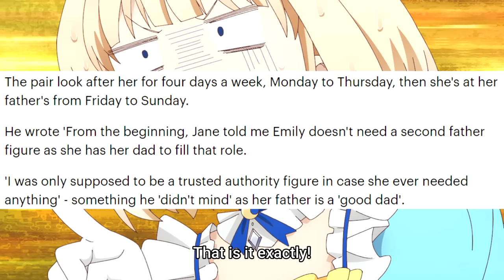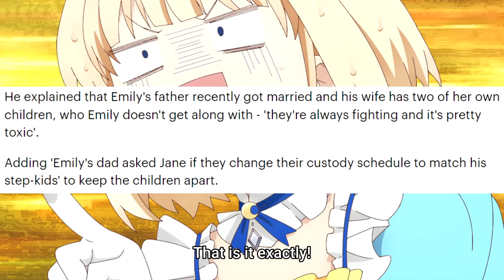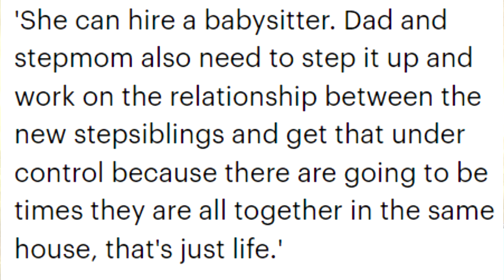Man FINALLY has Enough of his Wife Disrespecting his Time!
Better late then never right?

Background from Tearmoon Teikoku Monogatari